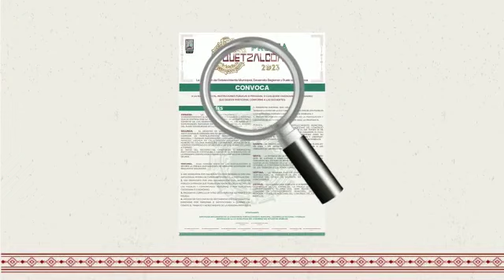CongresoMorelos | “PRESEA QUETZALCÓATL” 2023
* PARA QUIEN SE DISTINGA POR SU TRABAJO A FAVOR DE LA CULTURA DE LOS PUEBLOS INDÍGENAS MORELENSES
* Está abierto el registro de candidatos ante la Comisión de Fortalecimiento Municipal, Desarrollo Regional y Pueblos Indígenas que encabeza la diputada Macrina Vallejo Bello

La Comisión de Fortalecimiento Municipal, Desarrollo Regional y Pueblos Indígenas que preside la diputada Macrina Vallejo Bello, convocó a la sociedad civil, instituciones públicas o privadas o a cualquier ciudadana o ciudadano que desee participar, a la “Presea Quetzalcóatl” correspondiente a 2023.
La presea será entregada a la persona que se distinga por su trabajo a favor de la protección y fomento de los derechos y la cultura de los pueblos y comunidades indígenas en el estado, en sesión del Pleno del Congreso del estado a celebrarse el 28 de febrero del presente año o en la fecha que determine la Conferencia para la Dirección y Programación de los trabajos Legislativos y Parlamentarios.
El registro de candidatos o propuestas institucionales está abierto a partir de la presentación de la convocatoria y hasta el martes 21 de febrero. La Comisión dará a conocer el nombre del ganador el 23 de febrero, en un fallo inapelable, y será publicado en el Periódico Oficial “Tierra y Libertad”, Órgano de Difusión del Gobierno del Estado de Morelos.
El premio consistirá en una medalla de plata ley de 0.925 y un incentivo económico equivalente a 436 Unidades de Medida y Actualización (UMA). La persona elegida para recibir la “Presea Quetzalcóatl” no podrá volver a concursarla.
El registro de candidatos o propuestas institucionales deberán ser entregadas en la oficina de la Comisión, ubicada en calle Doctor Guillermo Gándara número 101, colonia Amatitlán, Cuernavaca, Morelos, en el horario comprendido de las 10:00 a las 15:00 horas, de lunes a viernes.
Los postulados para recibir la “Presea Quetzalcóatl” 2023 deberán: 1. Ser morelense por nacimiento o por residencia con una antigüedad mínima de 5 años anteriores a la postulación; 2. Ser propuesto por una organización civil, institución pública o privada que trabaje en favor de los derechos de los pueblos y comunidades indígenas, o por cualquier ciudadana o ciudadano; 3. presentar currículum vitae de la persona aspirante a la presea.
También: 4. Presentar tres cartas de recomendación e informativas, expedidas por personas o instituciones a quienes les conste el trabajo y merecimiento de la persona propuesta; 5. Presentar material que demuestre su trabajo a favor de la cultura y los derechos de los pueblos y comunidades indígenas en el estado de Morelos; y 6. Presentar por escrito los motivos de la postulación y los datos de identificación de quien hace la propuesta.
Además de la diputada Macrina Vallejo, la Comisión de Fortalecimiento Municipal, Desarrollo Regional y Pueblos Indígenas es integrada por las y los diputados Luz Dary Quevedo Maldonado, quien funge como secretaria, y como vocales Alberto Sánchez Ortega, Alejandro Martínez Bermúdez, Erika Hernández Gordillo, Ángel Adame Jiménez, Francisco Erik Sánchez Zavala, Agustín Alonso Gutiérrez, Arturo Pérez Flores y Tania Valentina Rodríguez Ruiz.